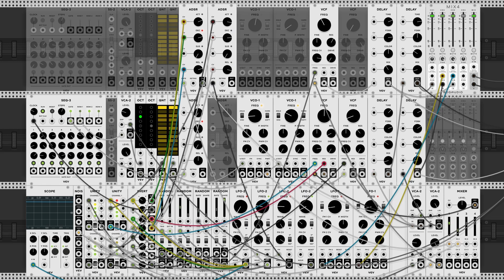VCV Rack Fundamental System Patch III